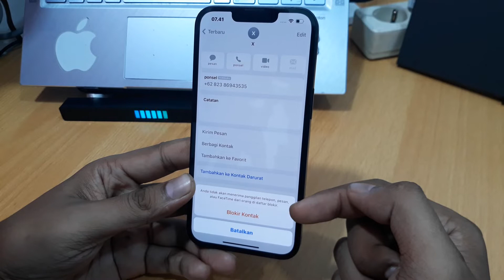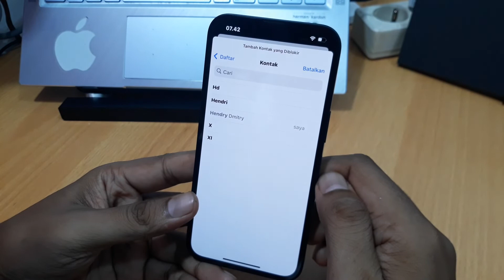Cara Blokir Panggilan Nomor Tak dikenal di Hp Iphone